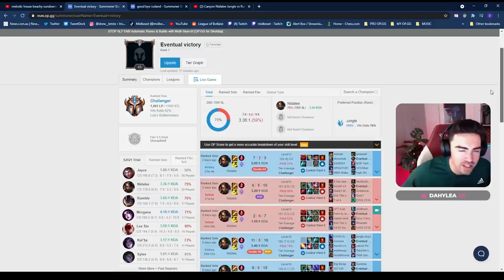RANK 1 EUW IN 14 DAYS? Canyon Nidalee is Out of This WORLD! *75% WIN RATE*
⇩ OPEN ME ⇩